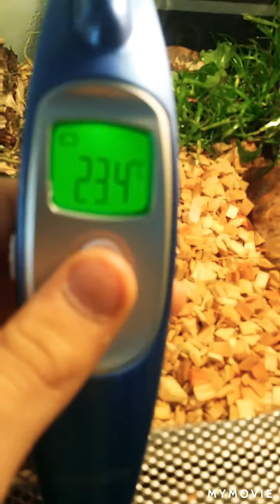Co potrzebuje żółw Grecki?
Witam to mój nowy kanał proszę o subskrypcję i łapkę w górę.